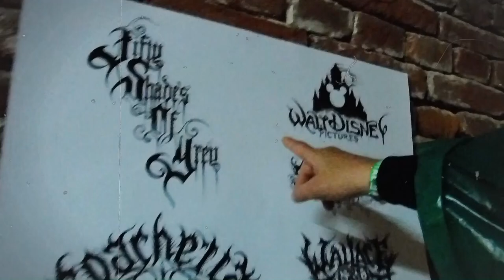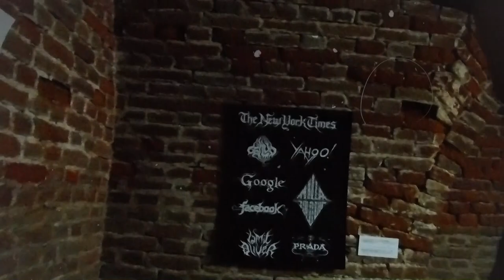Brutal Assault 2019 - "Пятый день'(Napalm Dead, Carcass, Mgla)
Ежегодный метал – фестиваль Brutal Assault, признанный самым крупным в Чехии. Проходит фестиваль на территории военного укрепления Йозефов, расположенного неподалеку от Йаромнерже (Jaroměř).Brutal Assault — это свыше 130 групп, 5 сцен, несколько арт-галерей, громадные стэнды с мерчем и огромная зона для отдыха. Йозефов, этот военный форт 18-го века — настоящий оплот металла. Этот фестиваль дарит каждому посетителю уникальный незабываемый опыт.